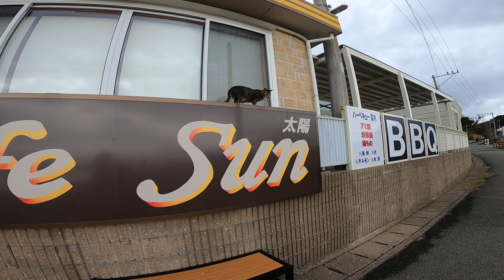【相島】野良猫の集団ランチタイムに遭遇した！【コラボ企画】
グッドボタンのクリックもよろしくお願いいたします。

野郎が撮った猫動画さんとコラボ企画して頂きました。

コラボ企画ありがとうございます

☆撮影機材をアップデートいたしました。
今後は迫力ある映像をお届けいたしますのでご期待ください。

撮影機材
【GoPro公式限定】GoPro HERO8 Black CHDHX-801-FW + 非売品ステッカー 【国内正規品】

 GoPro HERO 8専用メディアモジュラー（Media Mod）

【Ventlax】 GoPro hero5 hero6 hero7 hero8 (最新) 対応 3Way 自撮り棒 軽量 ラバーグリップ アングル調整可能

夜間撮影用
LEDヘッドライト H8R 作業 工事 IPX4防水 充電式 【明るさ約600ルーメン】 【最長7年保証】 [日本正規品]

【関連動画】